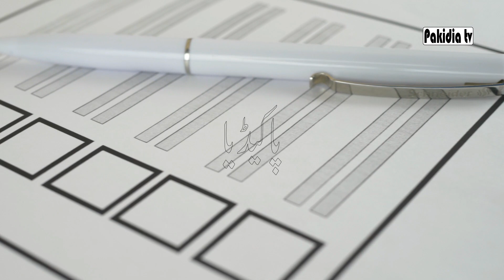Govt plans to disconnect gas and electricity connections of non filers in Pakistan